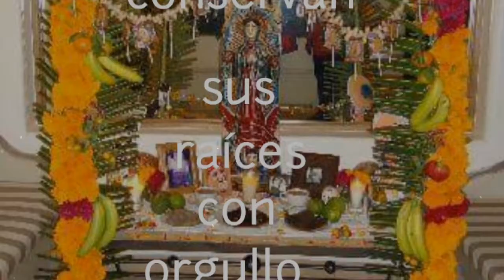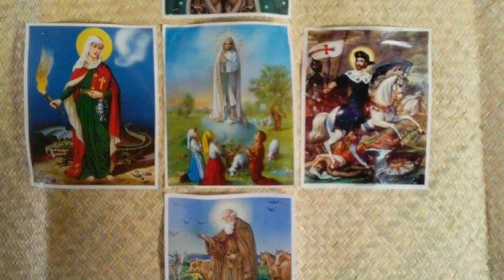Vídeo ((Día de muertos)) San José chiltepec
Este vídeo tiene como finalidad. La preservación de las culturas Oaxaqueñas

Creado por:

Aldair Calderón
Gregorio Juan
Alexia Otaño
Rafael Lopez
Luis Gabriel Carvajal

Estudiantes del cobao plantel 54 Chiltepec.